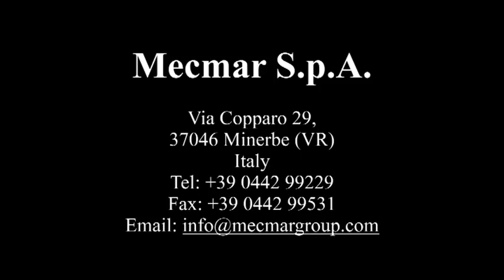Powerful Tower Grain Dryer at work - by Mecmar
Watch this Mecmar tower dryer working more than 1440 tons per day of maize. The dryer features a heat recovery system and inverters to ensure the grain flow is homogeneously dried. This type of dryer is best suited for high production